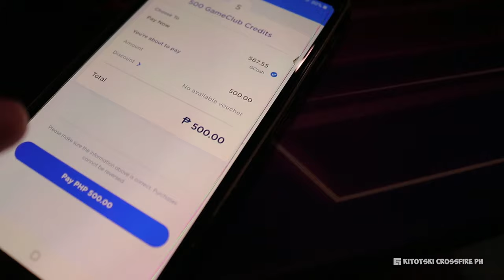CFPH 2022: Recommended Package with PERMANENT VIP!!!